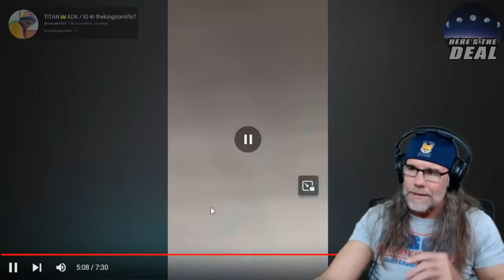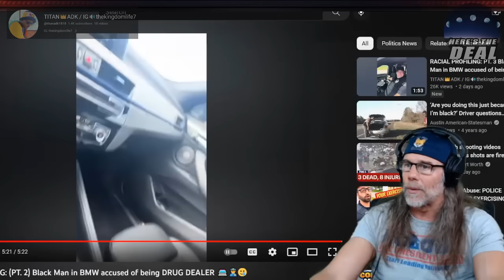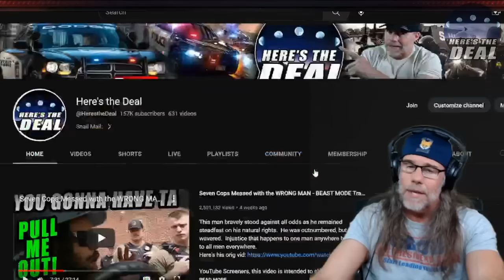"I'm Not a Dr*g Dealer, I'm RICH and I'm Taking Your A**es to Court!"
Practically speaking, Traffic Stops trump the Constitution on the public roadways. You have no rights and you're at the mercy of armed highway men.